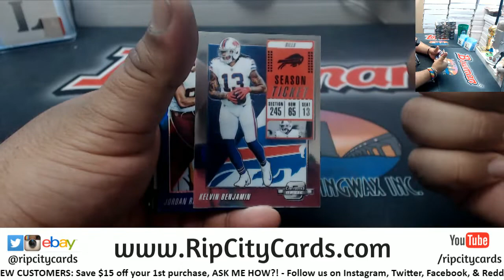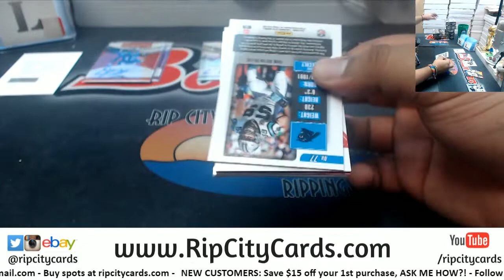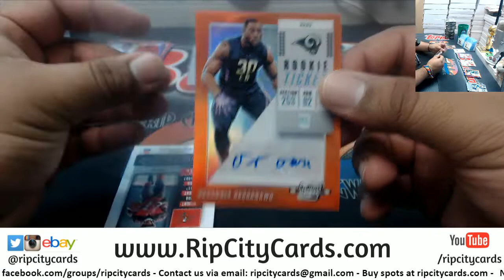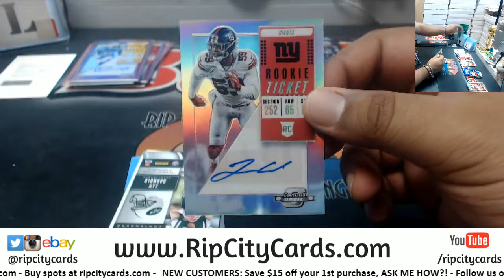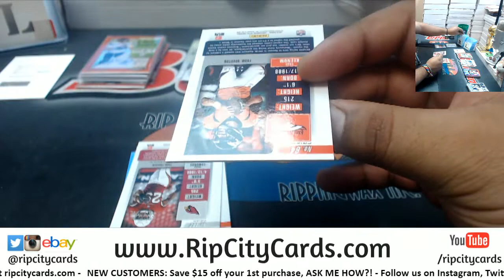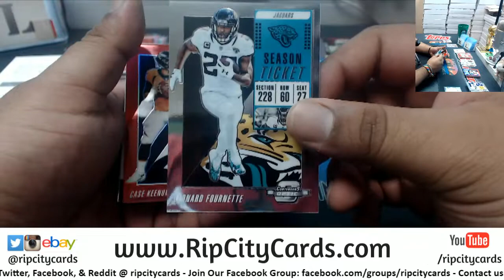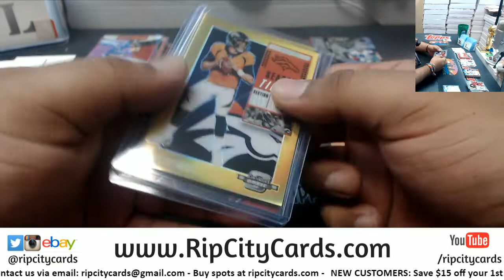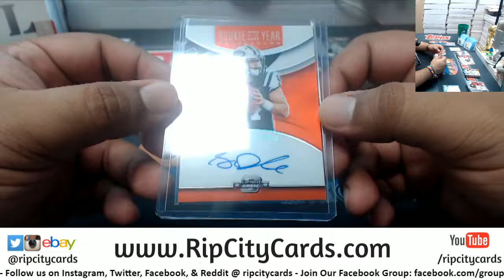2018 Panini Contenders Optic Football 10 Box #2 EBAY